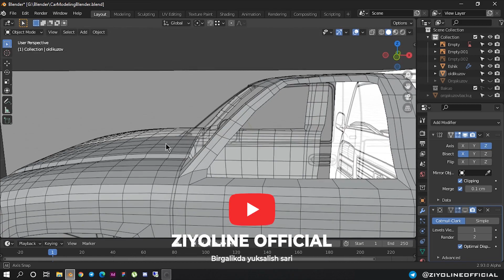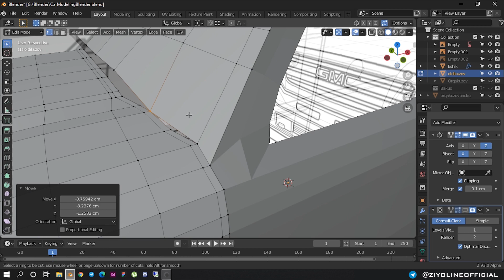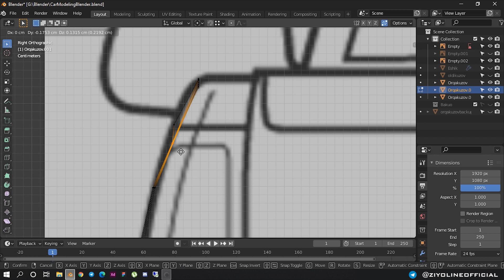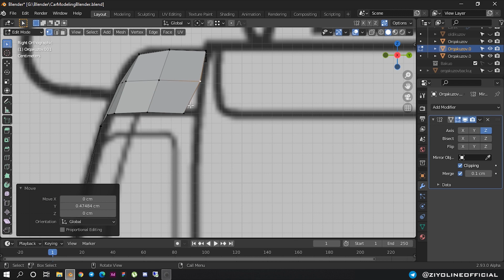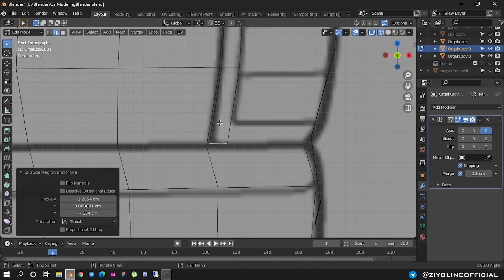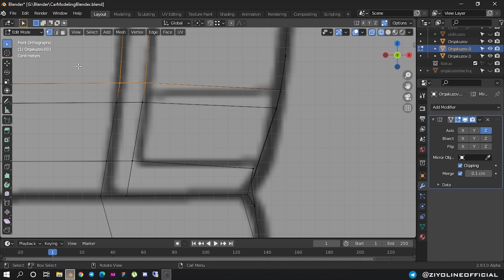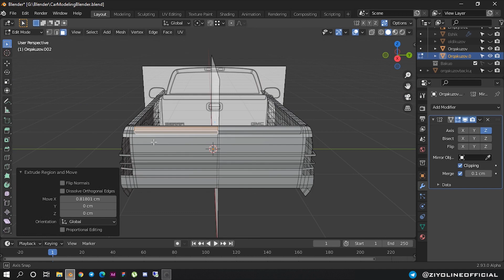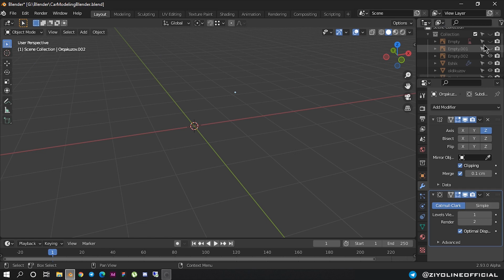Blender Car Modeling 9 | Blender darslari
Kanalimizda :
Arxitektura va Dizayn
Web Development
Android va Desktop Development
Motion Graphics
Grafik Dizaynerlik
Kompyuterda ishlashni 0 dan professionalgacha o'rganish
Umumta'lim fanlar
Video Montaj
Bloggerlik
 va shu qatorda ko'plab sohalar boyicha malumotlar topasiz !
 Bizdan uzoqlashmang !  ZiyoLINE.UZ | Birgalikda yuksalish sari